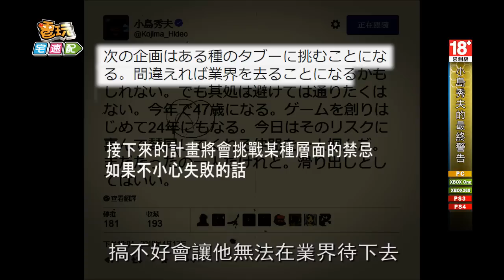小島秀夫的最終警告 《潛龍諜影5：原爆點》神預言_電玩宅速配20150724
正當各國媒體大肆報導著整個事件的種種謎團時，卻沒有人注意到，小島秀夫早在遊戲中試著警告玩家，《潛龍諜影》即將走向毀滅之路。